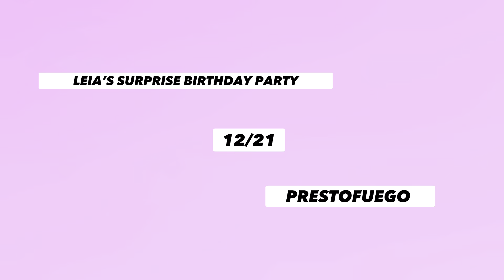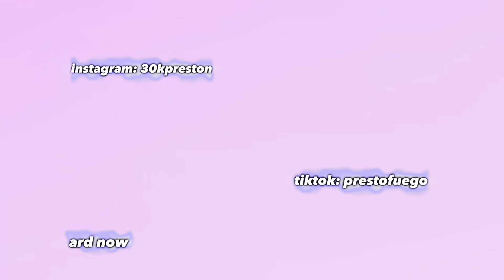SURPRISE BIRTHDAY PARTY VLOG - prestofuego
Leias Birthday Party Vlog!!!